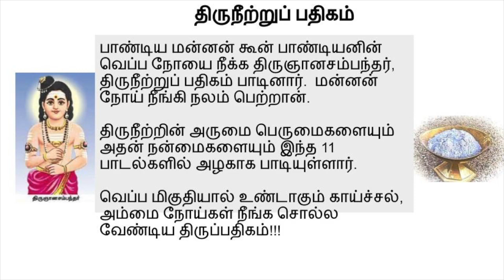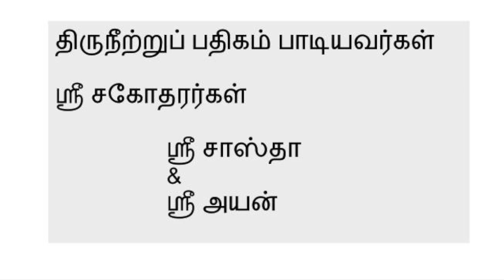Sastha & Ayan recite Thevaram - Thiruneetru Padipagam Song 3 - திருநீற்றுப் பதிகம் - பாடல் 3